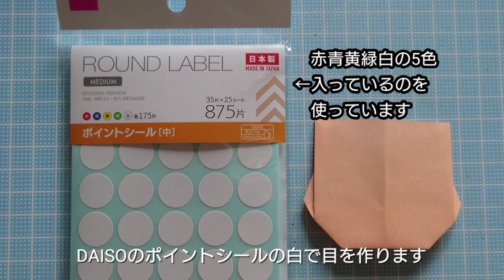【鬼滅の刃】悲鳴嶼行冥をおりがみで作ろう❗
悲鳴嶼さんをおりがみで作ろう🎵
白目の悲鳴嶼さんをどうカッコかわいくするか？で試行錯誤しましたが、楽しくカッコかわいく作れました‼️皆さんもぜひ作ってみて下さい☺️